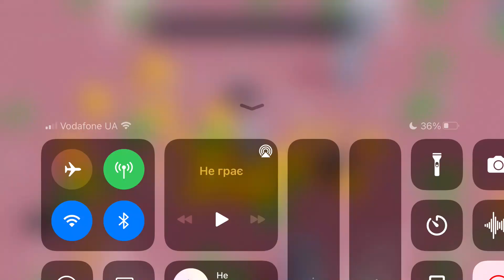Fancade 2511 3d mushap Monstertrak Drive Mad Mad MAX